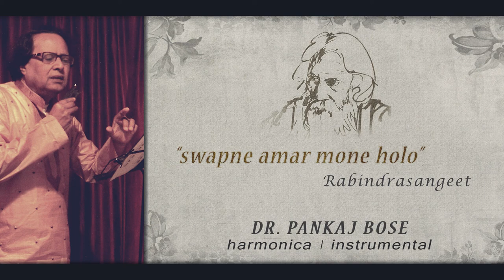Swapne Amar Mone Holo | Rabindrasangeet | Dr. Pankaj Bose | Harmonica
Swapne Amar Mone Holo | Tagore Song